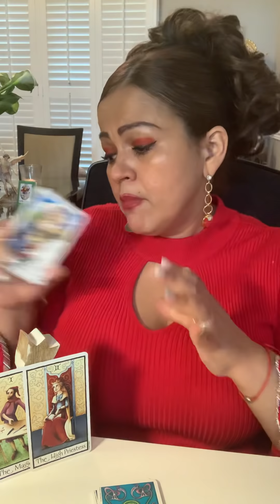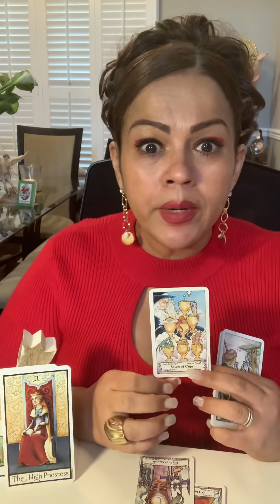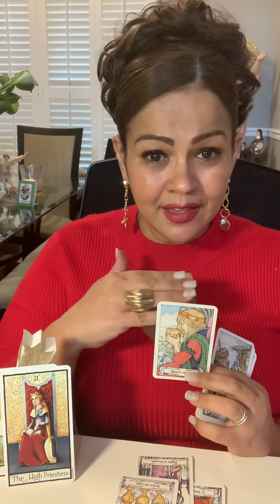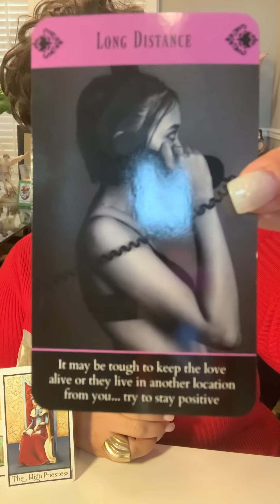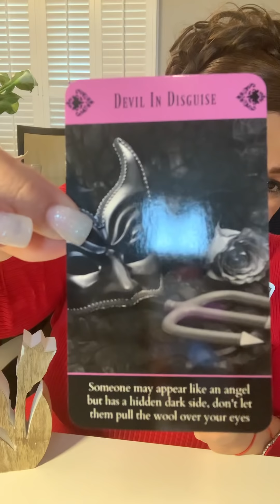SAGITARIO OCT 19-25 CAMBIOS EMOCIONALES TE ESTANCAN...LÁNZATE!! VERAS QUE PUEDES EQUILIBRARTE!!